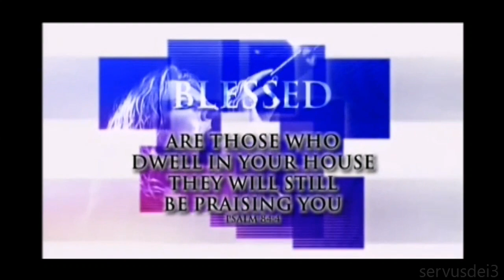Blessed — Hillsong (HD)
Featuring Darlene Zschech and Reuben Morgan
From the live album Blessed (2002)
Post it on your Facebook walls!!!